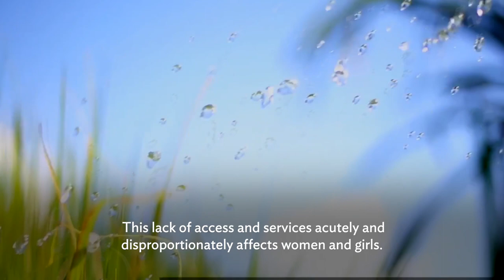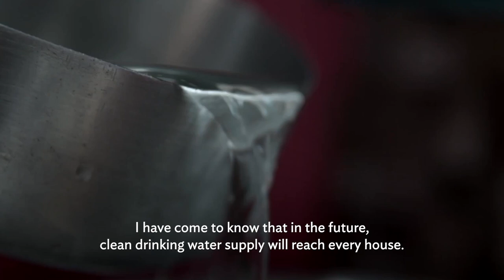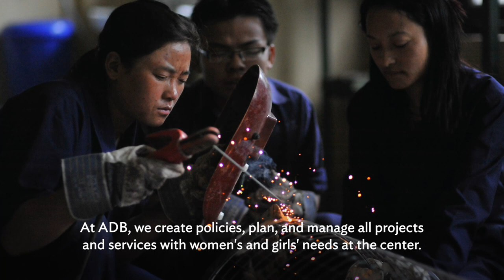Water for All: Inclusive and Equitable Clean Water Supply and Safe Sanitation for Women and Girls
Access to safely managed drinking water and sanitation services is an issue across Asia and the Pacific. This lack of access and services acutely and disproportionally affects women and girls.

ADB’s Strategy 2030 includes poverty reduction and gender equality as key operational priorities. Through our partners, ADB specifically targets and provides access to safe drinking water and basic sanitation facilities free of cost to female-headed households, and poor and vulnerable households.

Chapters
0:00 - Lack of access to safely manage drinking water and sanitation services in Asia and the Pacific disproportionally affects women and girls
0:18 - In most developing countries in the region, collecting water is considered "women's work," limiting their opportunities for work and study, and constricting their time
0:46 - Women's stories of collecting water from Lao PDR and Nepal
1:36 - ADB's support in providing clean water and improved sanitation to impact women's lives and quality of living
1:54 - ADB's Strategy 2030 includes poverty reduction and gender equality as key operational priorities
2:33 - Women's voices from Kathmandu and West Bengal
3:05 - ADB policies, plans, projects, and services are all created with women's and girls' needs at the center